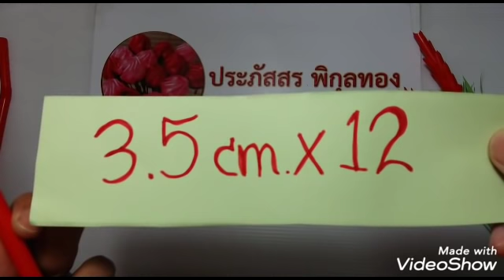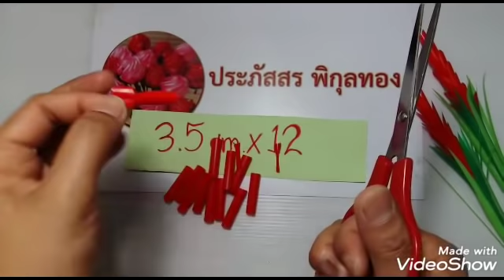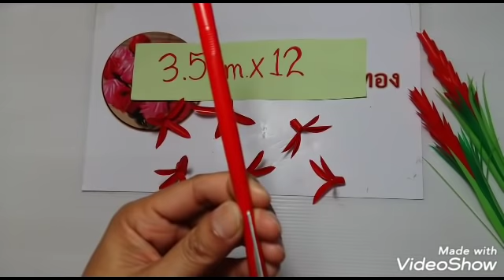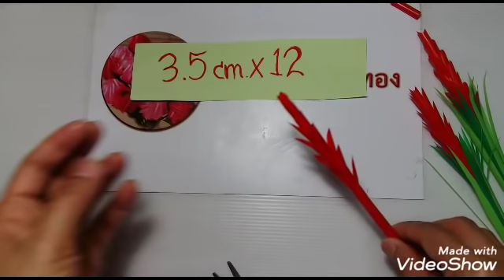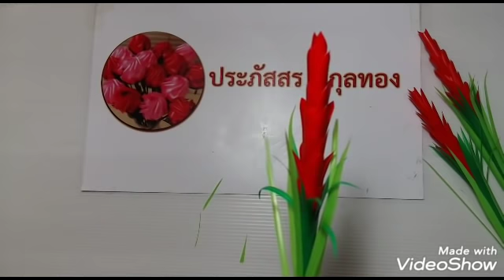ดอกไม้จากหลอด ดอกหญ้าจากหลอด by มายมิ้นท์ GRASS FLOWER FROM DRINKING STRAWS.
เรามาช่วยกันลดภาวะโลกร้อนด้วยการทำดอกไม้สวย ๆ จากหลอดกันค่ะ